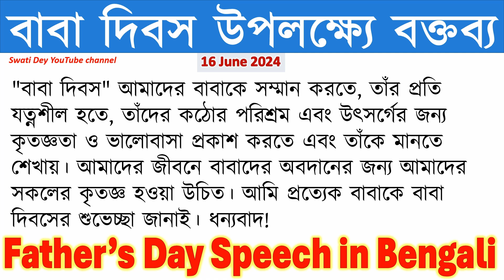Father's Day 2024 speech in Bengali | বাবা দিবসের বক্তব্য | Happy Father's Day Speech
Hello everyone! Myself Swati Dey.

About this video:
Father's Day 2024 speech in Bengali | বাবা দিবসের বক্তব্য | Short speech on Father's Day | Happy Father's Day
Father's Day speech in Bengali |পিতৃ দিবসের বক্তব্য | Speech on Father's Day | Baba dibaser baktabyo
পিতৃ দিবসের বক্তব্য | Father's Day 2024 speech in Bengali | বাবা দিবসের বক্তব্য | Swati Dey